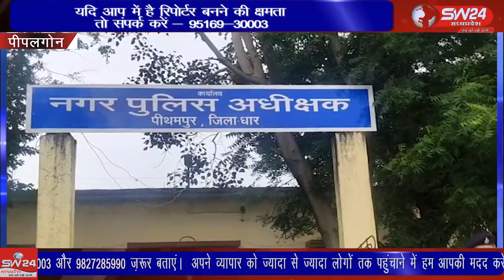SW 24 News Madhyapradesh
pithampur wariskhan waris पिथमपुर में सूदखोरो के खिलाफ पुलिस की बड़ी कार्यवाही की गई। पिथमपुर से संजय सोनगरा की रिर्पोट।